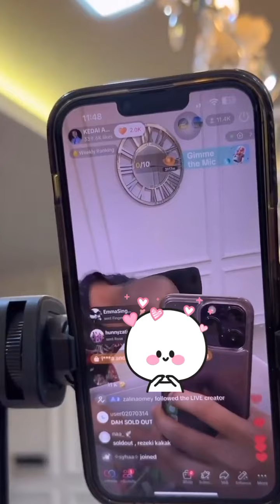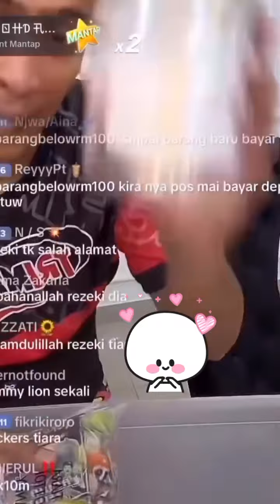Tiara anak Achey jual candy sampi tertidur,Erni Zakri menangis terharu minta Tiara jual candy lagi 😍